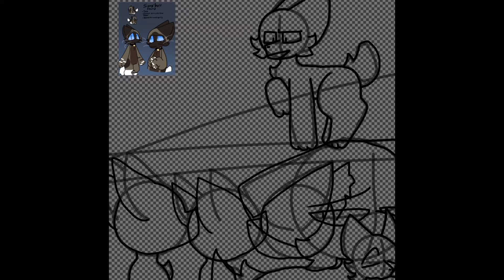The Rebellion (speedpaint)